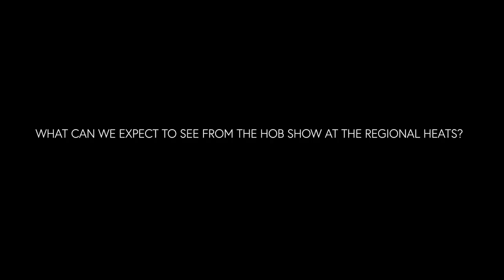TVA TRIBE: An Interview with Akin Konizi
Wella’s TrendVision Award mentor Akin Konizi shares his hints and tips to help you on your TrendVision journey in this inspirational digital mentoring series filmed with HairTribe.

If you’re interested in finding out more about Wella Professionals’ TrendVision Award, you can find out more